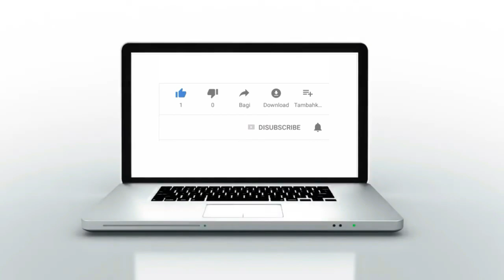القنيطرة.. كاميرا المراقبة ترصد لحظة اعتداء على مدير ثانوية محمد الخامس